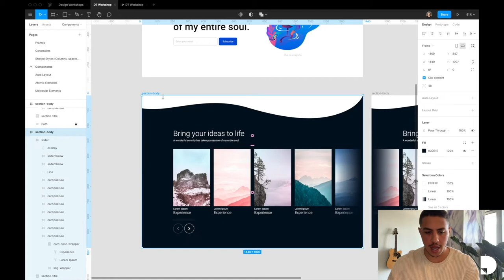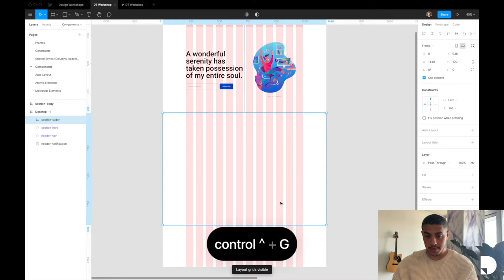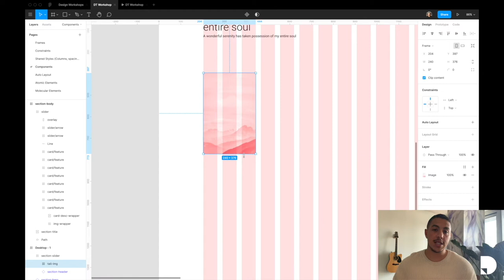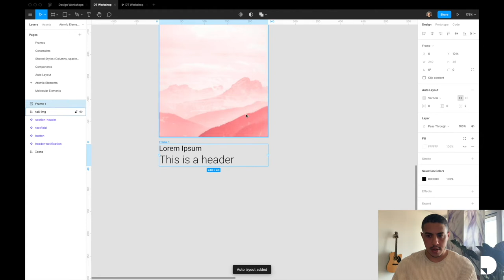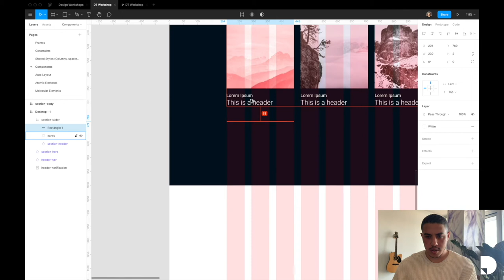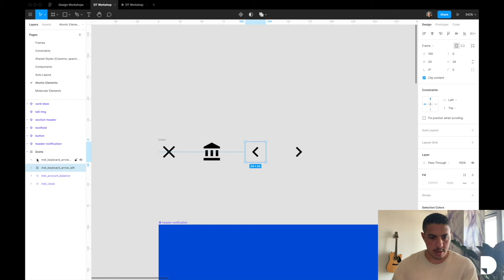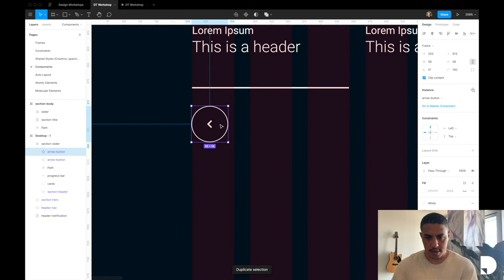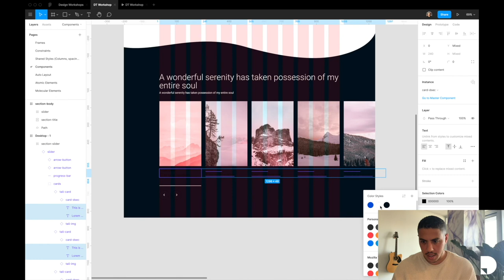Figma Tutorial (Beginner/Intermediate): Slider Component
All you need to know about working with Figma on real world products. This course covers everything from the basics to tips and tricks to improve productivity and workflow.

In this tutorial, we'll be designing a slider component in Figma.

Figma plugin: Material Design Icons

Hot Keys:

Create frame: [ F ]
Make a frame of selected objects: [ opt ⌥ + cmd ⌘ + G ]
Toggle layout grid on/off: [ Ctrl + G ]

Duplicate object:
select object, then hold [ opt ⌥ ] and drag,
[ cmd ⌘ ] + D

Create multiple instance of the same object with spacing:
select object,
hold [ opt ⌥ ] and drag to desired space,
then hit [ cmd ⌘ ] + D

Select multiple objects: hold down [shift]
Select nested objects: hold down [ cmd ⌘ ] while selecting
Select multiple nested objects: hold down [ cmd ⌘ ] + [ shift ], then select multiple objects